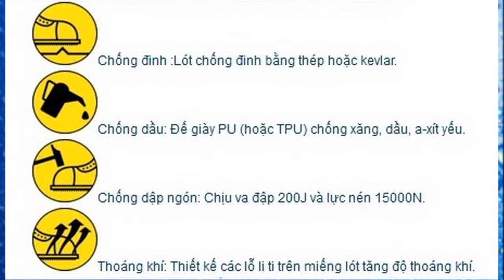Giày Bỉ size 39 4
22 - Giày thấp cổ BestrunS3
23 - Giày thấp cổ Bestrun
24 - Giày thấp cổ Jogger Bestrun
25 - Giày thấp cổ Jogger
26 - Giày thấp cổ Jogger S3
27 - Giày Bestrun
28 - Giày bảo hộ Jogger S3
29 - Giày bảo hộ Jogger Bestrun
30 - Giày Bestrun S3
31 - Giày Bestrun S3 Bỉ
32 - Giày Bỉ
33 - Giày thấp cổ Bỉ
34 - Giày thấp cổ nhập khẩu Bỉ
35 - Giày thấp cổ nhập khẩu
36 - Giày bảo hộ thấp cổ buộc dây
37 - Giày thắt dây thấp cổ N
38 - Giày Jogger thắt dây thấp cổ size 39
39 - Giày Jogger thắt dây thấp cổ
40 - Giày Jogger S3 thắt dây thấp cổ
41 - Giày Bestrun thắt dây thấp cổ
42 - Giày bảo hộ lao động Jogger - Bestrun S3 size 39